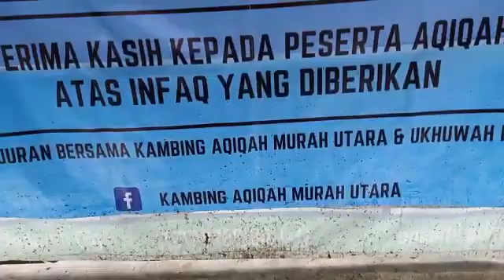Aqiqah Indonesia (1)